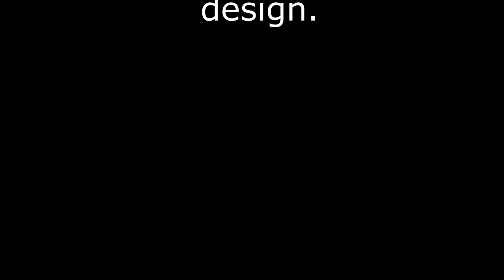Tasks 21-27, 30 before 30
The adventure continues this week...
Building weapons, eating spicy chips, painting each other, braiding hair, helium fun, food fights and some real fights that left us rather worse for wear.

Been a good but rather messy week.

Only a few more challenges left.